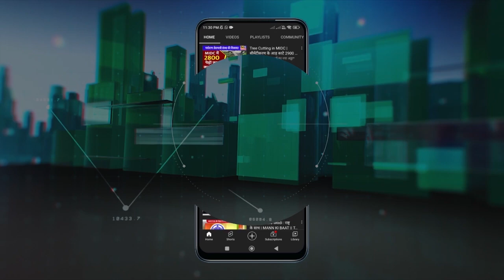Hindi Diwas | Hemant Singh | Kharghar में कवि सम्मेलन की धूम, जमकर लगे ठहाके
नवी मुंबई के खारघर में आज हिन्दी दिवस की धूम रही. पूर्वांचल पब्लिक फाउंडेशन द्वारा आयोजित इस कार्यक्रम में मशहूर कवि डॉ.मुकेश गौतम और सुनिल सांवरा समेत कई कवियों ने अपनी कविताओं से हिंदीभाषियों को जमकर गुदगुदाया और विचार मंथन के लिए भी प्रेरित किया. कार्यक्रम का आयोजन संस्थापक प्रमोद सिंह एवं अध्यक्ष हेमंत सिंह के नेतृत्व में किया गया था. इस अवसर पर बड़ी संख्या में हिंदीभाषी, उत्तर भारतीय और साहित्य प्रेमी मौजूद थे.